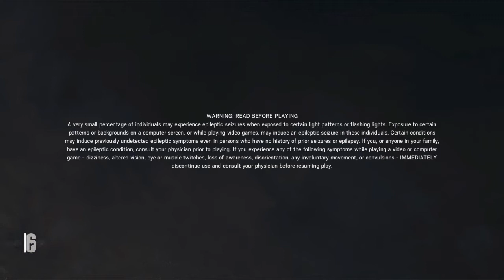My Issue With Rainbow Six® Siege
This video is merely for the Support team of Ubisoft so they can get a better understanding of what is happening when booting up Rainbow 6: Siege.